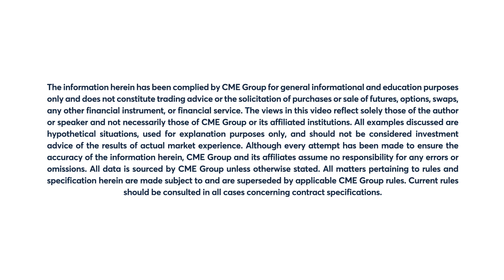September 10 Grains Commentary: Virginia McGathey